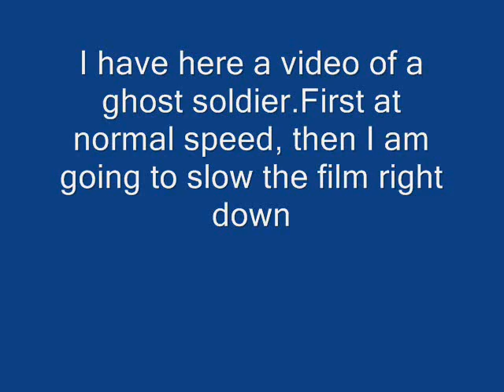soldier to view on YouTube.wmv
Here is a video taken at Beeston University Park Nottingham England.
If you look towards the bottom left hand corner...you will see a ghost soldier